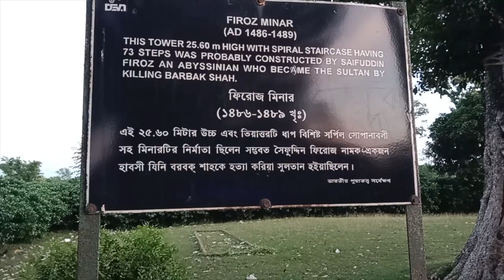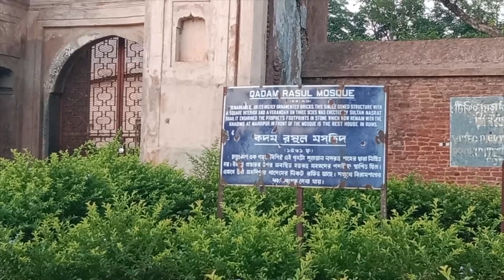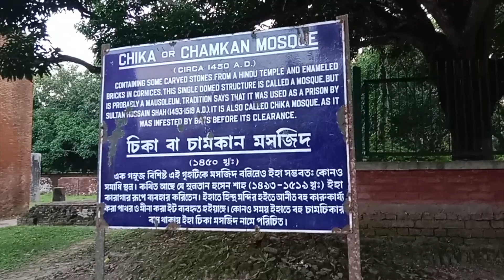জেনে নিন প্রাচীন গৌড়ের অজানা ইতিহাস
ইতিহাস  আজও  কথা  বলে  গৌড়ের পথে প্রান্তরে। এশিয়ার  পঞ্চম   ঘন জনবসতি  পূর্ণ  জনপদ  ছিল  এই গৌড়। মহানন্দা  ও কালিন্দী  নদী দিয়ে  ঘেরা মালদহ  থেকে ১২ কিলোমিটার দক্ষিণে  আজও অতীতের  গৌরব  মাথায় নিয়ে  দাঁড়িয়ে  আছে এই প্রাচীন জনপদ। ইতিহাসের  স্পর্শ   পেতে  আজও দেশবিদেশের  পর্যটকরা  ভিড় জমান গৌড়ে।

Story  &  Story Producer Anilava Chatterjee
Story coordinator: Arpita Lahiri
Editor: Sanjib Kar